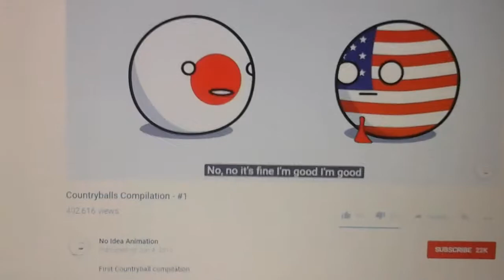No No It's Fine I'm Good I'm Good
No idea made this it was funny